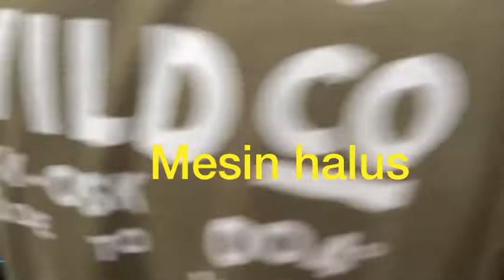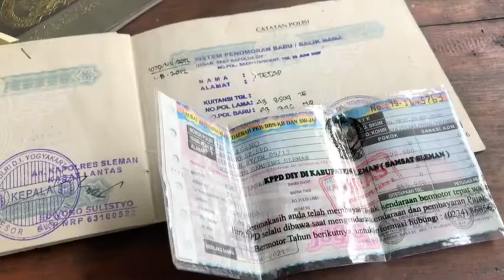(TERJUAL) Ford laser kinclong harga motor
Monggo bila ada yang minat mobil seharga motor, ford laser manual 1991
Hub wa 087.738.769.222. Hrg 18,9 jt.
Spek :
- Plat ab pajak hidup full gres 1th masih sampe agustus 2021, plat panjang, Surat lengkap Bpkb Stnk akur
- Bodi cat bagus kinclongg muluss..
- Mesin Halus kering gak ngebul , aman siap luar kota.
- interior cover.
- Panel panel normal.
- kaki kaki nyaman angler anteng..
- Ac perangkat ada belom dingin
- Velg standar.
Harga bersahabat cukup
Rp 18,9  jt nego di tempat. Monggo di cek barang nya bisa buat perbandingan dlu dengan pilihan unit lainnya semoga cocok untuk yang cari ford bagus.

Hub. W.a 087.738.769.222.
Alamat timur wisata pantai glagah indah 2km wates kp jogja.